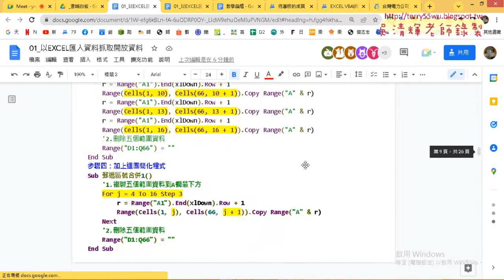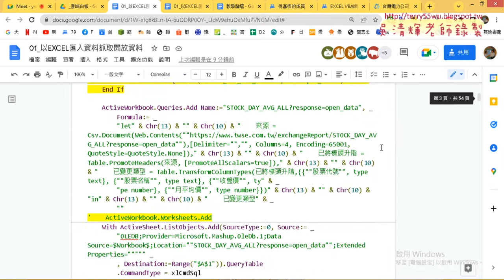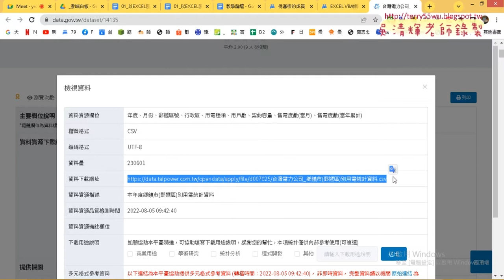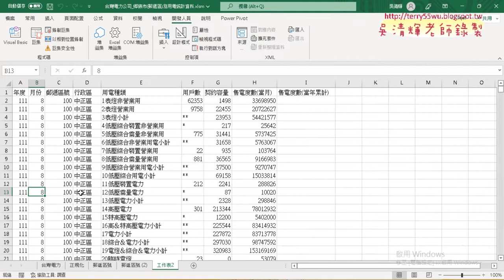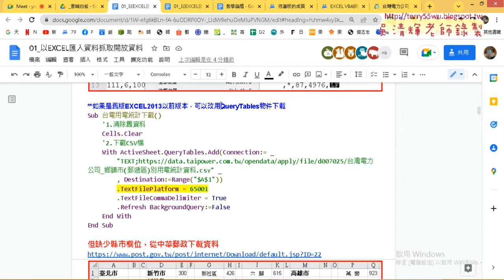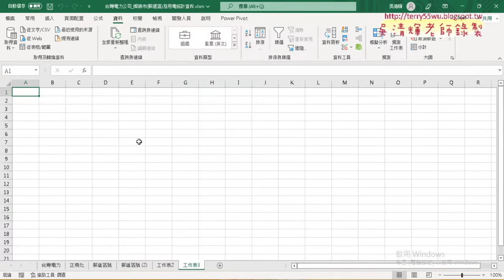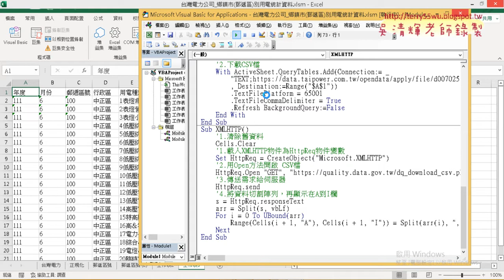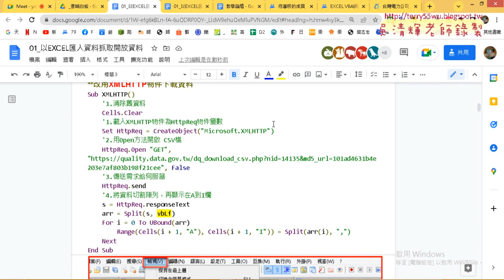06 改用QueryTables與XMLHTTP物件下載資料